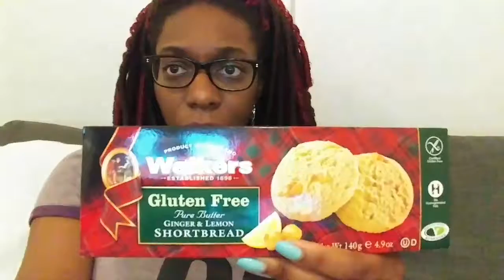London Travel Vlog Day 6!!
Hello Everyone!!!

I'm trying to get the last of these videos out to you as there are a ton of other videos I want to film and things I want to reveal and review. I really hope you enjoy day 6 of my travels. My intro says day 5 but this was day 6 so please excuse the error.